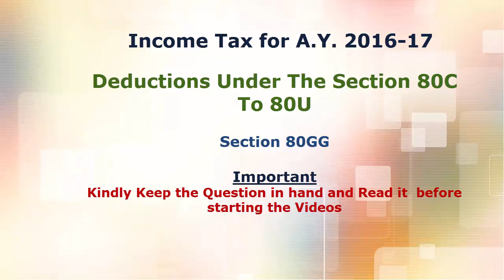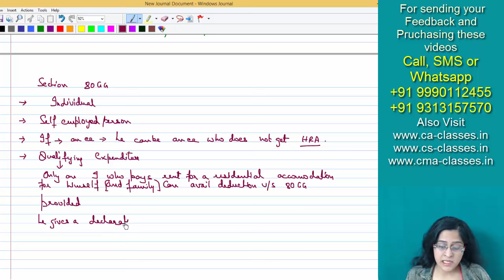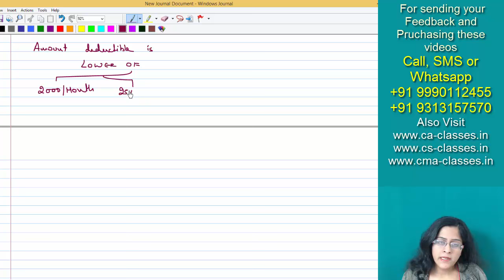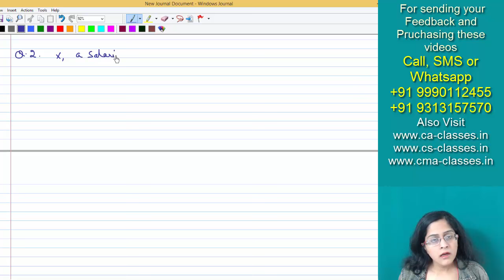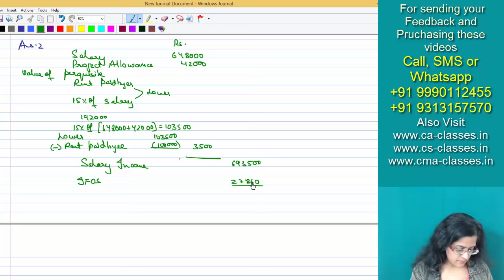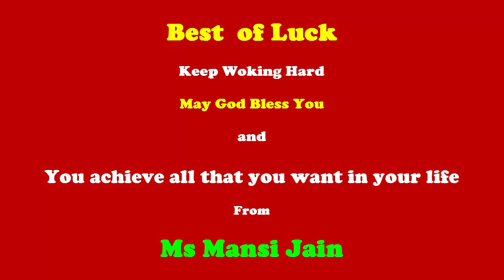Deductions. Rent paid. Offline Lectures. 80GG. Income Tax For AY 2016-17. Video classes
Subject: Income Tax For AY 2016-17
Topic: Deductions Under Section 80C To 80U
Sub-Topic: Deductions in respect of rent paid [Section 80GG]
Faculty : Mansi Jain

CA CS CMA Video Classes Satellite online Classes video lectures and online Satellite Lectures by Mansi Jain

Purchase FULL Set of DVDs which Contain VERY VERY VERY VERY. LARGE NUMBER OF SOLVED QUESTION VIDEOS along with Ebook.

All This is MUCH MUCH MUCH BETTER than FACE to FACE Classes.

For Details
1. Mail  to